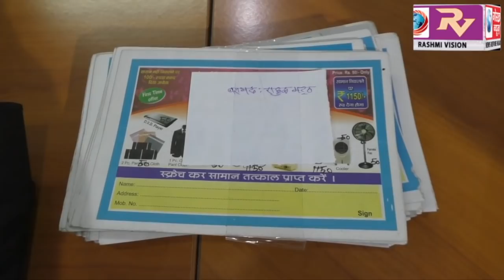स्क्रेच कार्ड के नाम पर धोखाधड़ी करने वाले गिरोह का पुलिस ने किया भंडाफोड़, नौ गिरफ्त में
स्क्रेच कार्ड के नाम पर धोखाधड़ी करने वाले गिरोह का पुलिस ने किया भंडाफोड़, नौ गिरफ्त में, एसपी नार्थ ने किया खुलासा